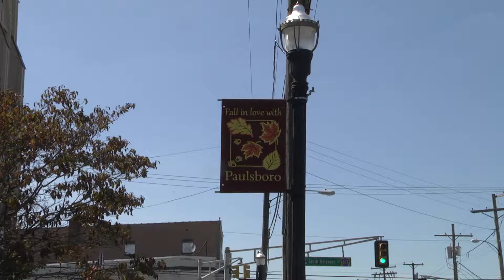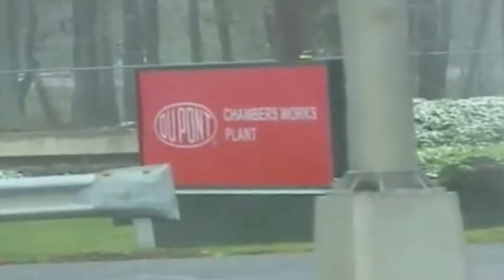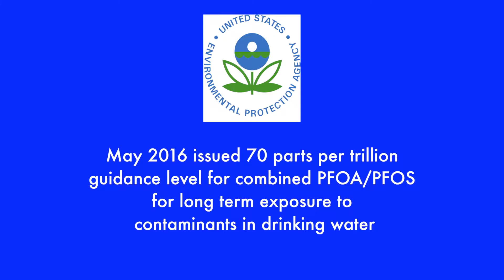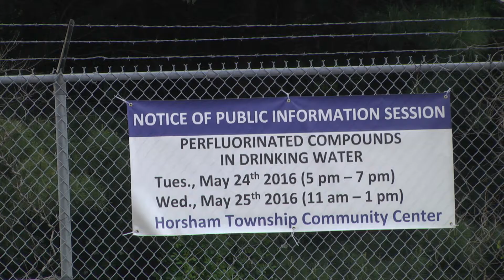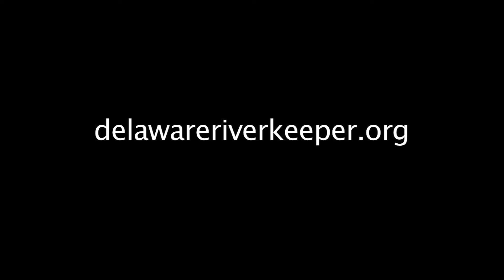Delaware Riverkeeper Network video PFC efforts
The Delaware Riverkeeper Network has been at the forefront of getting government agencies to address the problem of PFC contamination in drinking water.   This video examines some of the hurdles the organization and impacted communities have faced in getting public officials to take action.